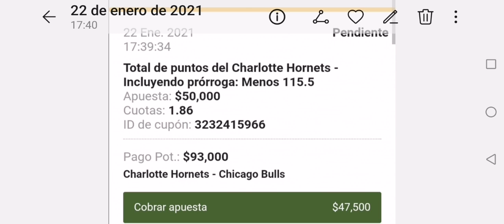MENOS DE 115.5 VERLO EN VIVO 🏀🏀